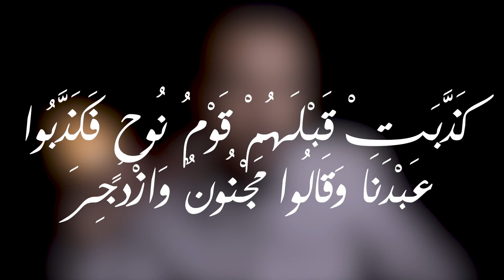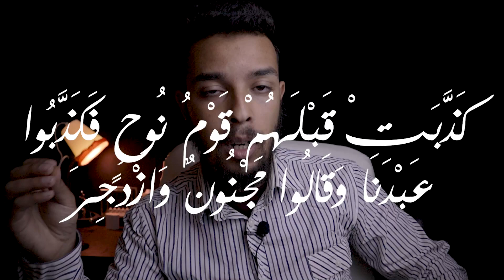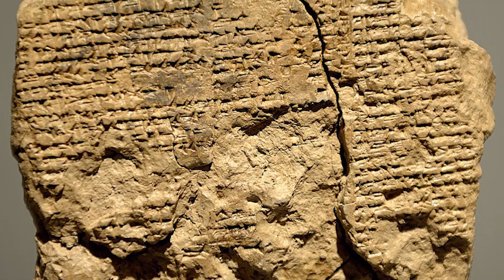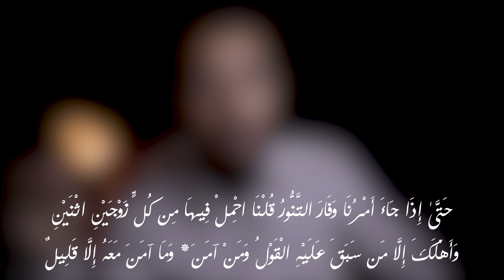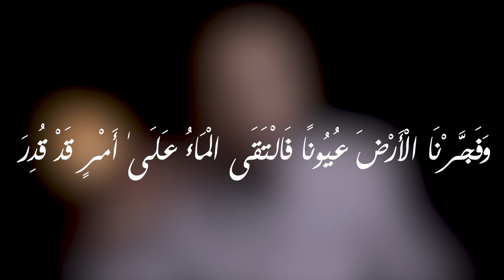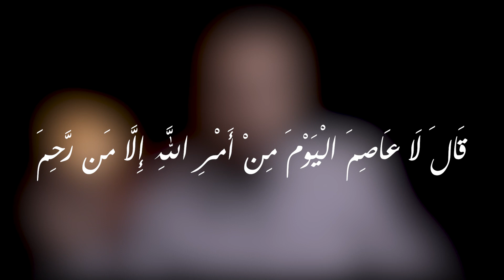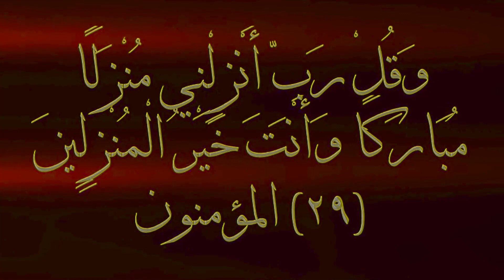قصة النبي نوح - كاملة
نوح عليه السلام هو رابع نبي في الأرض بعد آدم و شيت و ادريس عليهم السلام
عاش 950 سنة وظل يدعو قومه لترك عبادة الاصنام وتوحيد الله عز وجل لكن آمن معه إلا القليل